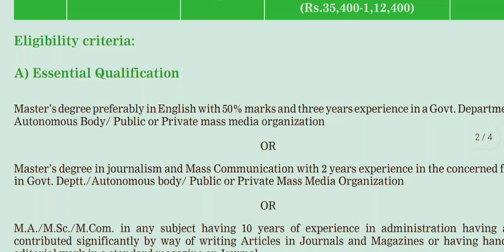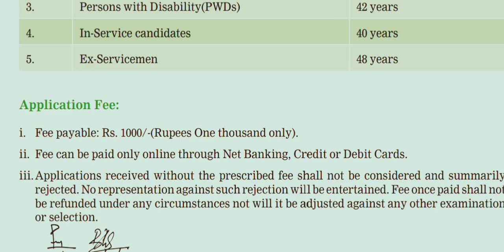SKUAST KASHMIR NEW JOB VACANCIES 2023/SKUAST NEW JOB RECRUITMENT 2023/NEW JOB NOTIFICATION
We’d love to hear from you at Jk All Notifications!